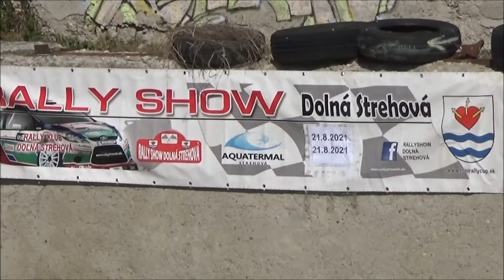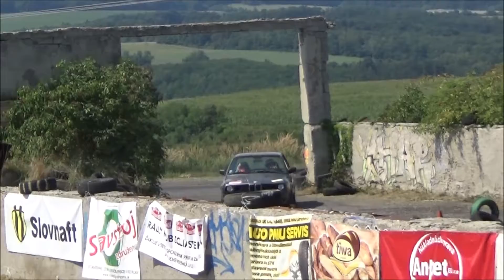Fasko Pavol /BMW E30/ Dolná Strehová RALLY-SHOW (2021.08.21.)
VERSENYZŐI FILM
Video & Vágó By CZINEGE LÁSZLÓ
(KÖSZÖNET: Balogh István,Cipo,Pócsa József,Dancsok László)